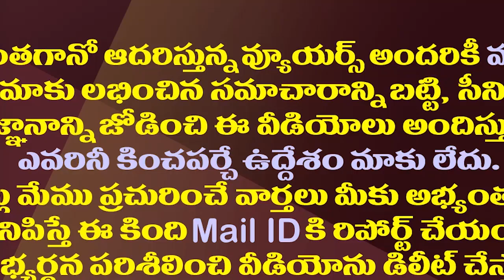కరుణించని మోడీ షా..డిల్లీలో చంద్రబాబుకు చుక్కెదురు!| Big Disappointment To Chandrababu On Delhi Tour